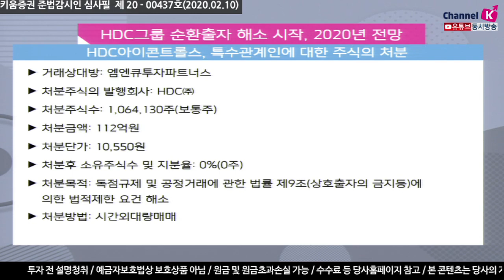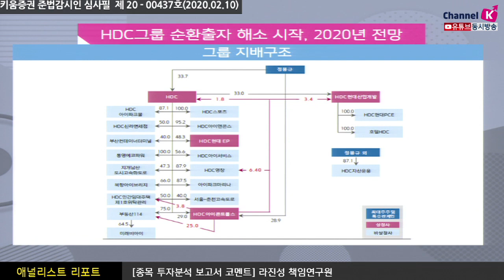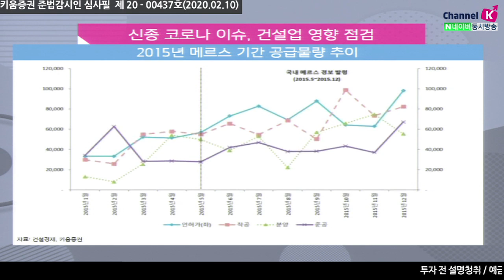​[주식투자][기업분석] 애널리스트 리포트 / HDC그룹의 순환출자 해소 시작과 2020년 전망 (20.02.10)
HDC, 특수관계인으로부터 주식의 취득
거래상대방 : HDC아이콘트롤스(주)
​취득주식의 발행회사: HDC현대산업개발​
취득목적: 지주회사의 자회사 행위제한 요건해소
​취득방법: 시간외대량매매​

​HDC아이콘트롤스, 특수관계인에 대한 주식의 처분​
거래상대방: 엠엔큐투자파트너스
​처분주식의 발행회사: HDC㈜​
처분목적: 독점규제 및 공정거래에 관한 법률​에 의한 법적제한 요건 해소​

​아시아나항공의 계열사 중 아이콘트롤스와의 거래 종류에 따라
향후 주가에 영향을 줄 것으로 보임
코로나 이슈로 인해 국내건설업에 미치는 영향은
적을 것으로 보이나 향후 바이러스의 영향을 지켜볼 필요는 있음

 강병욱 채널K 앵커, 라진성 책임연구원 키움증권 기업분석팀
​「좋아요」와 「구독」 잊지 말고 눌러주세요​​​